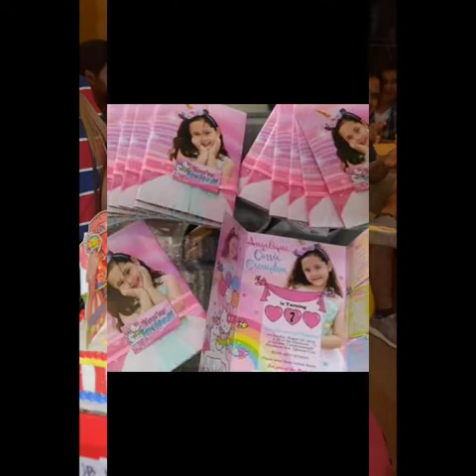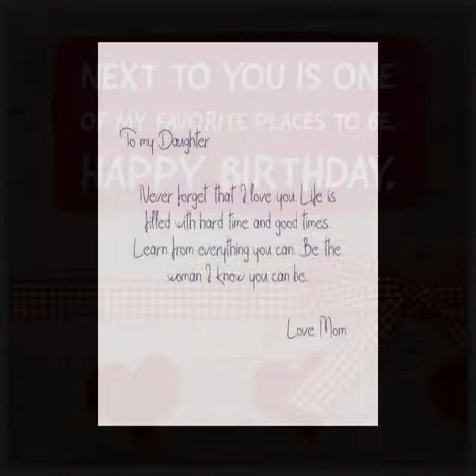MY 7th BIRTHDAY 🎂🎉🎁🎈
Aug.08,2018 at Jollibee Commonwealth, Mindanao Ave.